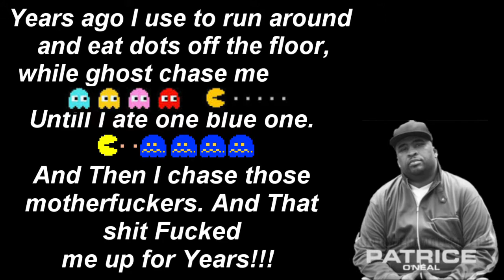Where is your god NOW?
I'm sorry you didn't doge that punch in time. But I'm not Sorry for punching you...